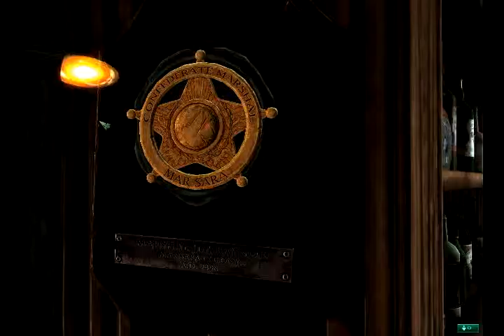Starcraft 2 campaign 2-2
The second part to teh 2nd mission of the campaign. Try saying that five times fast. Enjoy!